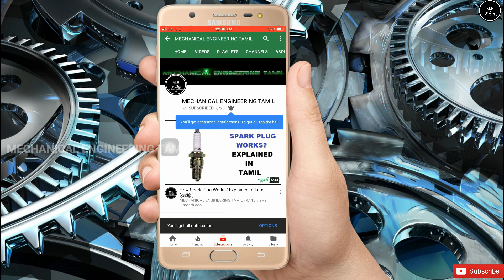How To Choose Best Used Car Under 1 Lakh | Tamil